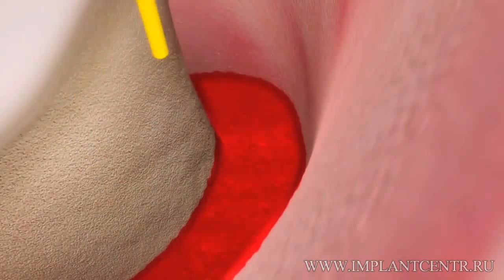Лазерная стоматология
Лазерная стоматология Пародонтология Терапия
Высокое качество лечения и протезирования зубов